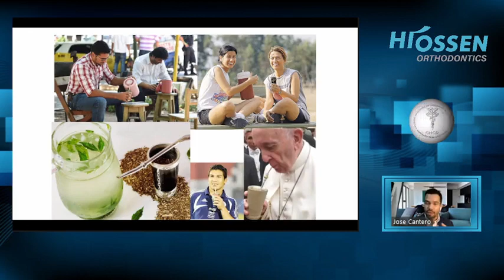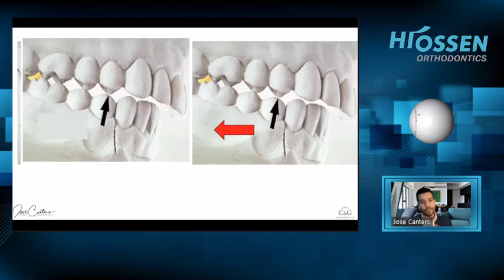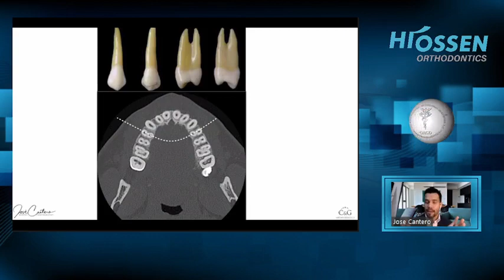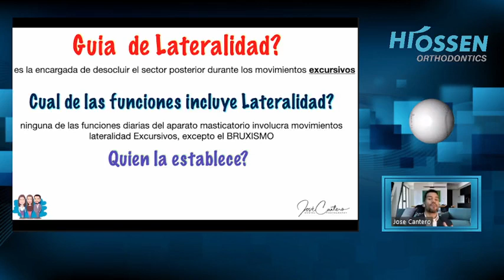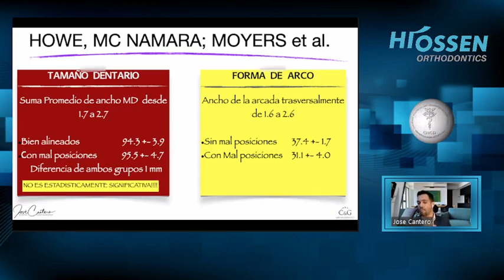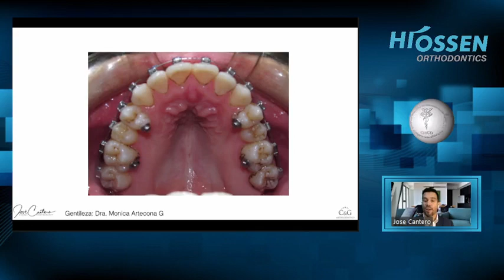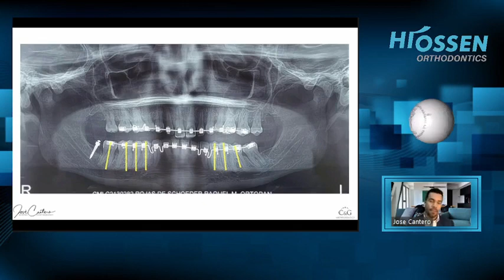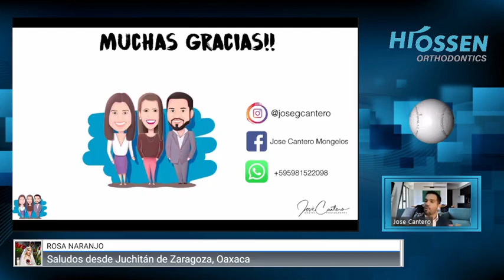CNCD 2022-234 Dr. José Cantero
Por qué no extraer premolares